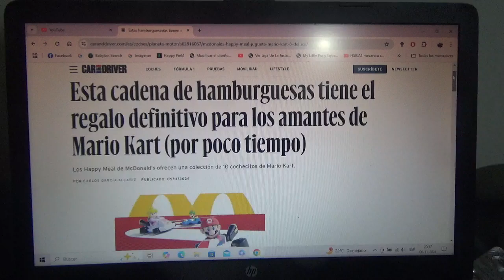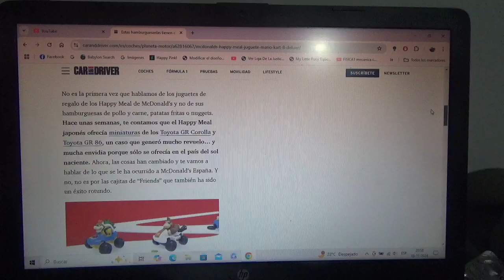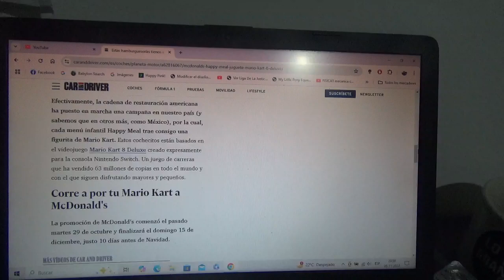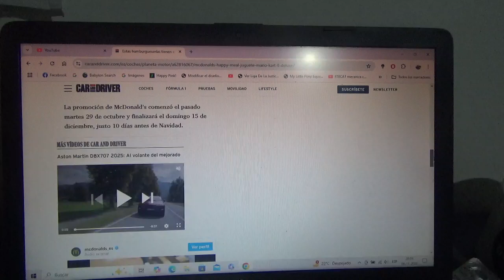McDonald's también tiene la colección de cochecitos de Mario Kart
Esta colección está ahora disponible en España pero también la está disponible acá en Chile a través de su popular producto Happy Meal